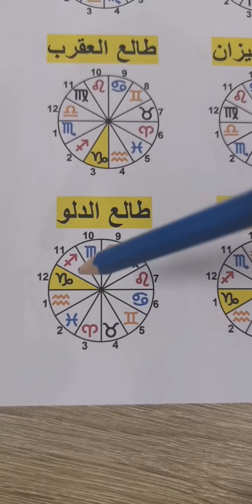برج الجدي في الطوالع